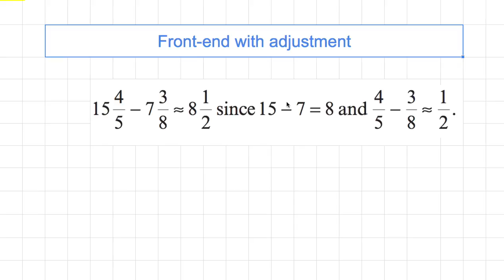[숫자와 논리] 636 - Front end with adjustment